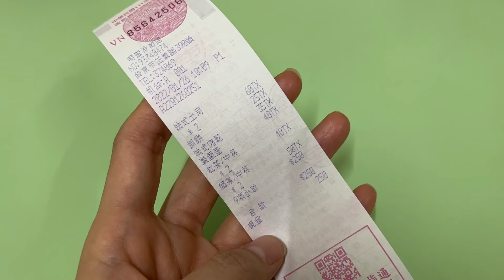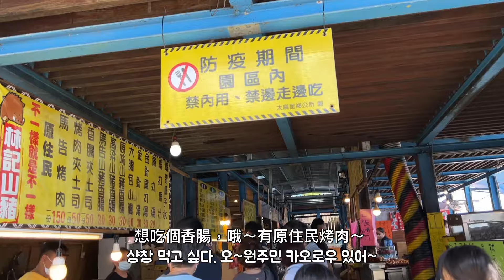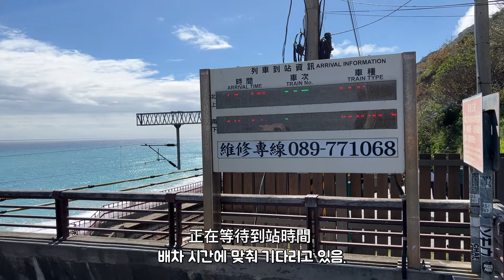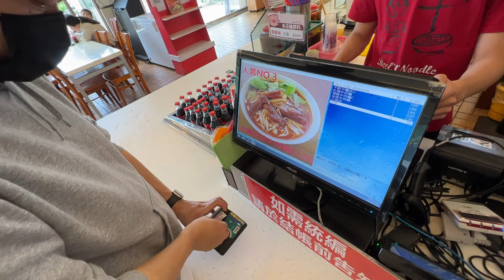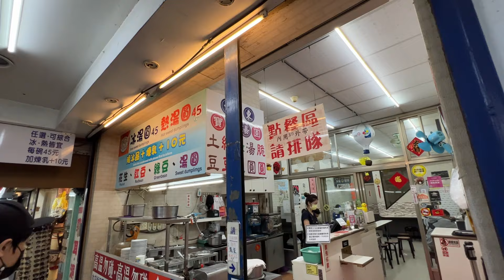대만 타이동 렌터카여행3 _ 뚜어량, 타이동야시장 그리고 김치 우육면발견!!! 진심 먹으러다니는 여행^^